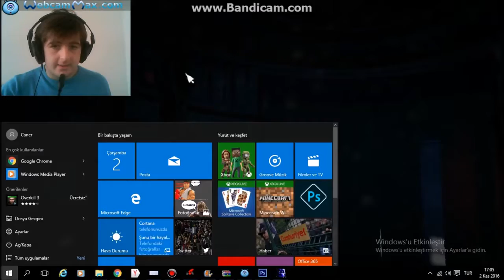HADI BAŞLAYALIM - Five Nights at Freddy's Sister Location Part 1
Geçen yıl, Eski Kanalda bu videoyu çekmiştim, Five Nights at Freddy's Sister Location oyun videosu yapmıştım fakat kanal kapatıldıktan sonra videoyu yeni kanalıma yükledim, gelecek günlerde bu seriyi devam ettirecem, Çok geç olsa bile.